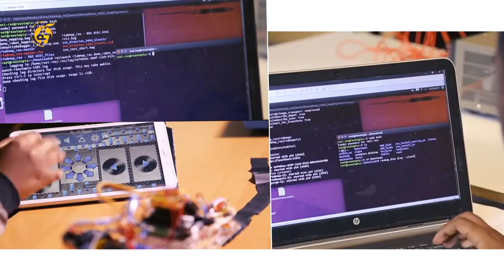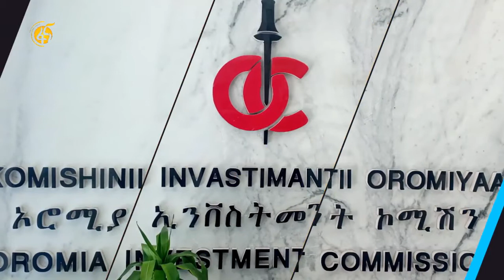Bohaaraa Biraanuu Interview 2021 |Official video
Ethiopian Oromo Music Video: Bohaaraa Biraanuu Interview 2021 |Official video|
Video Kiliippii sirboota Afaan Oromoo, Dhimmoota adda addaa irratti hubannoo akka argataniif Tutorial kan isiniif hojjanuu yoo ta'u, Oduu (News) Qophiilee boohartii (Entertainment's), Fiilmiiwwan (Movies) Diraamaa Siitkoomii (Sitcom Dramas) Fi Talk
Show Barsiisaa nama booharsan kan argattan ta'u waadaa isiniif galuun barbaadaa. Isiniis Maatii channel kiyyaa kana ta'uun akka na hordooftan kabajaa guddaadhaan isin Affeeraa. Galatoomaa! HORAA BULAA DEEBANAA!!